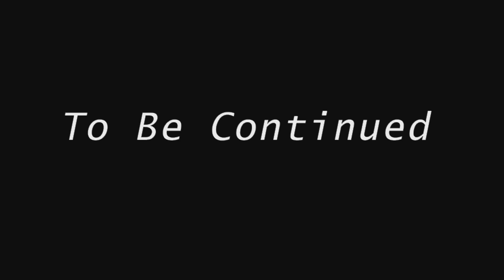Small Soldiers Short (Part 1)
Two young soldiers infiltrate the hostiles building, soldiers played by Marshall Touchine and sniper is Kent Touchine. Haji is played by Kody Touchine. Enjoy!

Romeo Touchine
Gallup, NM/ Tempe, AZ
Navajo Made
GTS Productions/N Rated Productions